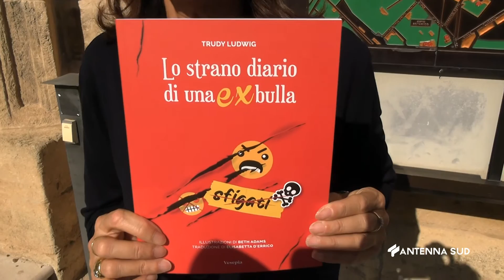04 Novembre 2022 Lecce Mabasta, uno Spettacolo e un Libro contro il bullismo